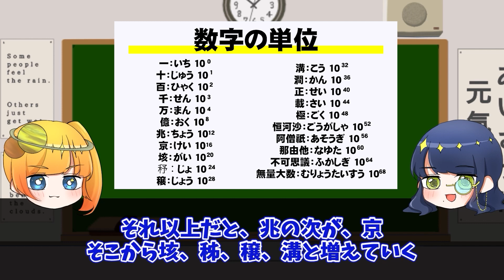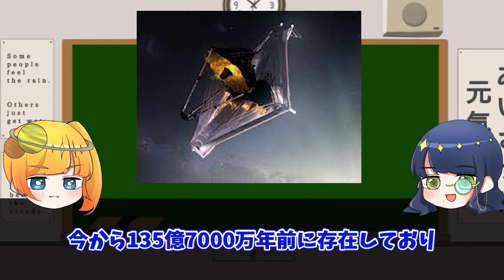【宇宙一ってすげぇ】宇宙で１番〇〇なやつ20選【ゆっくり解説】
これまで数々の宇宙ランキングを紹介してきましたが、もう1番だけ教えて！ってことで宇宙のNo. 1たちを一挙にご紹介！

これさえ覚えれば、あなたも立派な宇宙オタクです！

宇宙のNo. 1は、圧倒的な存在たちばかり。
宇宙ってすごい！！！！